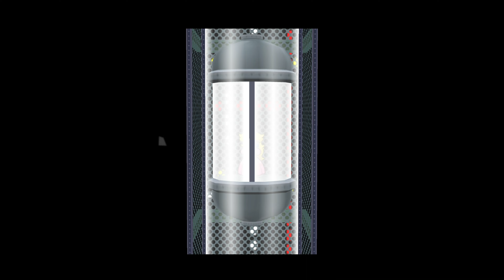PAPER MARIO: DIE LEGENDE VOM ÄONENTOR 📕 #24: Crucius sein Plan!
LET'S PLAY PAPER MARIO DIE LEGENDE VOM ÄONENTOR PART 24: CRUCIUS SEIN PLAN! [Deutsch ♦ Gameplay ♦ Greenscreen ♦ Facecam ♦ 4K@60FPS]

🖉 INFOS ZUM SPIEL:

Was gehört zu jedem großen Mario-Abenteuer? Richtig, die Entführung von Prinzessin Peach.
Und auch bei Paper Mario 2 ist die Prinzessin einmal mehr Opfer eines Fieslings geworden.
Doch diesmal ist es ausnahmsweise nicht der lumpige Bowser, der Peach gefangen hält.
Ein neuer Schurke, der gemeine Riesendrache Hooktail, hat seine ungewaschenen Klauen nach der holden Prinzessin ausgestreckt.
Mario macht sich also wieder einmal auf, die Prinzessin zu retten.
Hilfreich ist dabei seine Form, denn in Paper Mario 2 ist unser Held platt wie eine Flunder, was ihm ungekannte Fähigkeiten verleiht.
Er kann sich zu einem Papierflieger zusammenfalten, um weite Abgründe zu überqueren, oder sich zur Seite drehen und passt so auch durch die engsten Ritzen in Gemäuern.
Doch Mario erhält noch mehr Unterstützung.
Im Laufe des Spiels trifft er auf viele bekannte Figuren des Nintendo-Universums, die ihm bei seiner Mission weiterhelfen.
Um noch mehr Abwechslung ins Spielgeschehen zu bringen, kann man neben Mario auch noch andere Charaktere steuern.
So kann der Spieler das Abenteuer auch aus der Sicht von Prinzessin Peach erleben und sogar der um seinen Status als Fiesling besorgte Bowser spielt an einigen Stellen des Games die Hauptrolle. Kein Wunder also, dass Paper Mario: Die Legende vom Äonentor ein Riesenspaß und absolutes Highlight jeder Spielesammlung ist.

• TITEL: Paper Mario: Die Legende vom Äonentor
• ENTWICKLER: Intelligent Systems
• PUBLISHER: Nintendo
• SYSTEM: Nintendo Gamecube
• GENRE: RPG